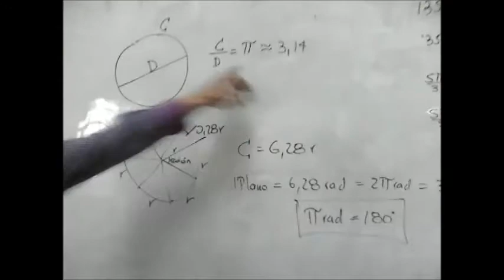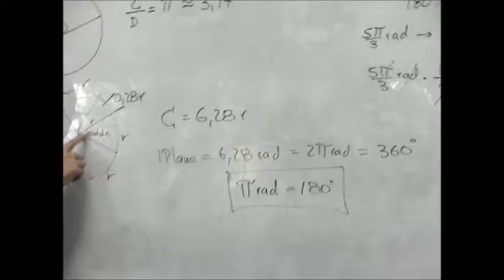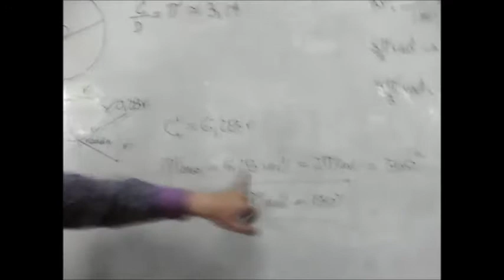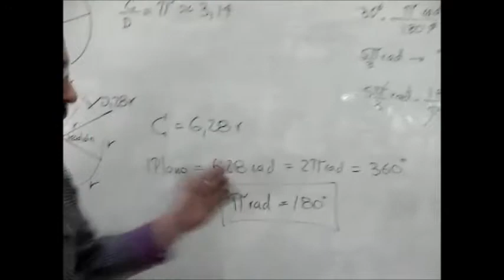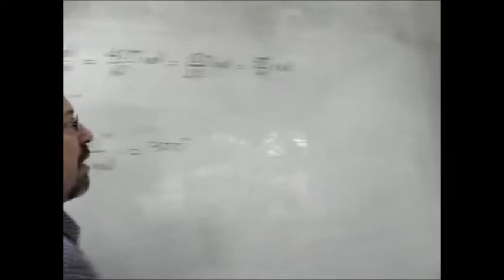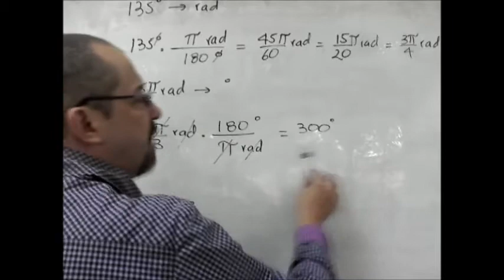CONVERTIR ÁNGULOS DE GRADOS A RADIANES Y DE RADIANES A GRADOS